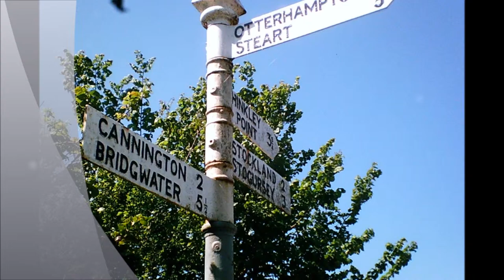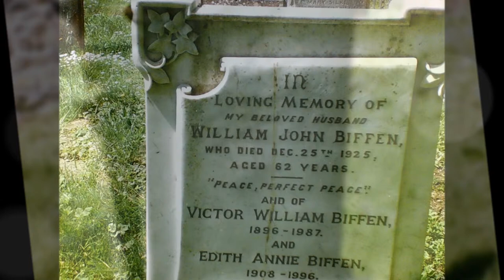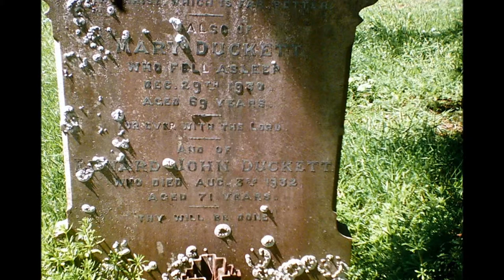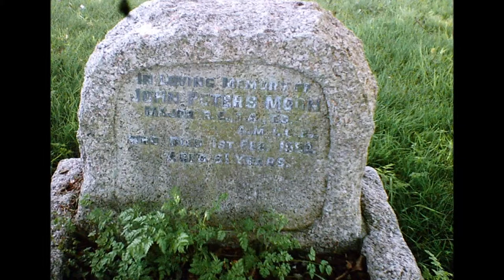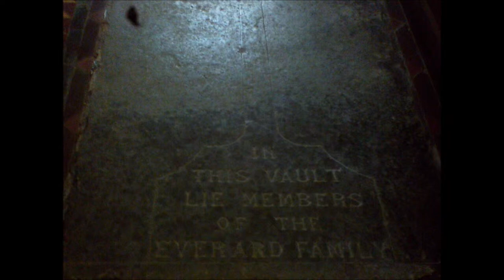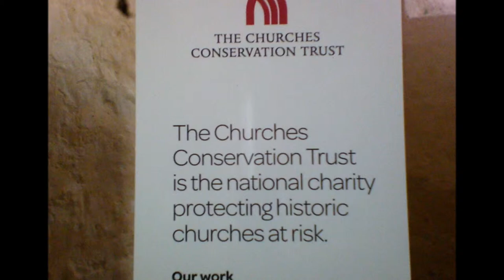The 'All Saints', Otterhampton Photo Album, 2012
This photo album has been created as a kind of compensation for the video recently uploaded which was not one of my best due to loosing or erasing the good quality version I will be returning to Otterhampton very soon on the way to Hinckley Point and the fossil beach and will do another video of the church especially the inside